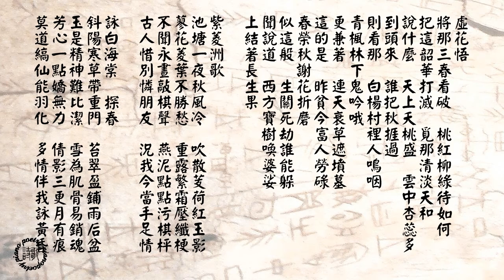紅樓夢 虛花悟 紫菱洲歌 詠白海棠 探春